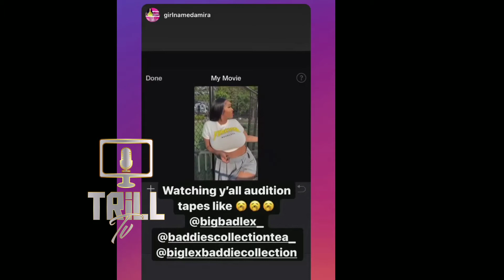Joseline Cabaret ⭐ Big Lex Baddie Collection Season 2 Are Holding Auditions.. Are You Gonna Watch?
It looks like this season of baddie collection will be a good season to watch